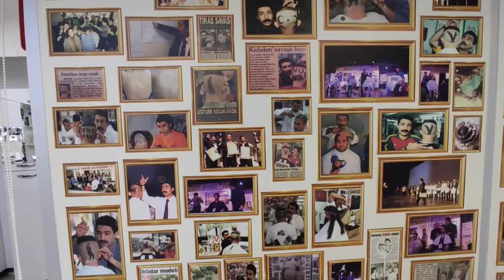ASMR TURKISH BERBER PERFECT MASSAGE / BEST BODY MASSAGE ON A CHAIR WITH ASMR MUNUR ONKAN